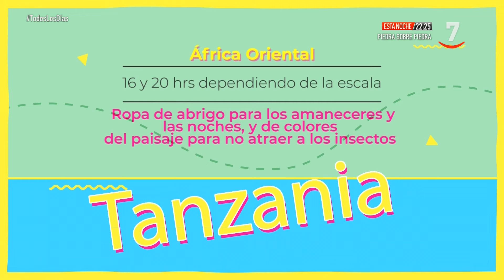Lugares con encanto: Tanzania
Sección de Pablo Parrilla en el programa de VamosAVer